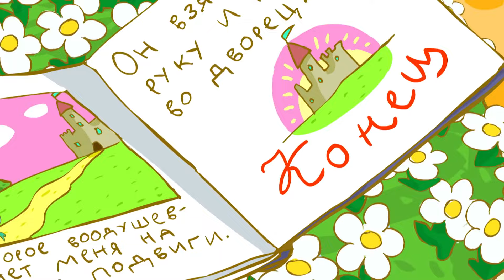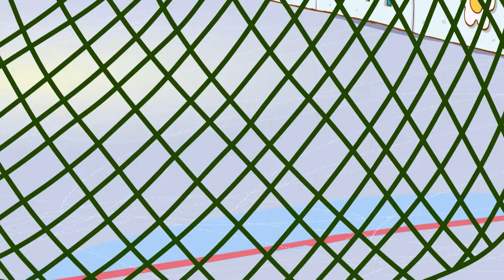KikoRiki 2D | Doctor’s Orders 🩺 Best episodes collection | Cartoon for Kids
00:00 - A Prince for Rosa
06:20 - Hockey, Part 1
12:22 - Hockey, Part 2
18:24 - Saving Time
24:25 - Training for a Nap
30:27 - Oh, Ye Grateful
36:29 - Elixir of Youth
42:36 - The Chill
48:38 - The Way It Was
54:41 - The Meaning of Life